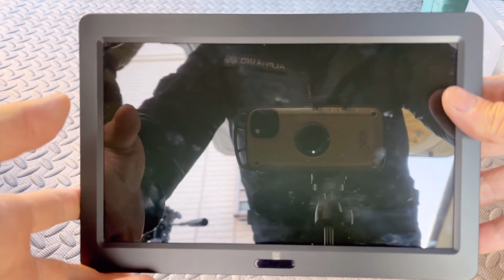【N-VAN】自己満動画 9型テレビお辞儀対策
N-VAN車内に設置している9型テレビがすぐに下を向いてしまいストレスを感じていました。自己満足ですがDIYで対策しました。